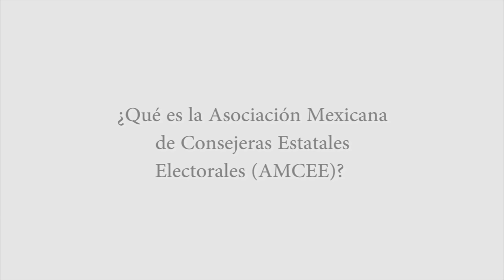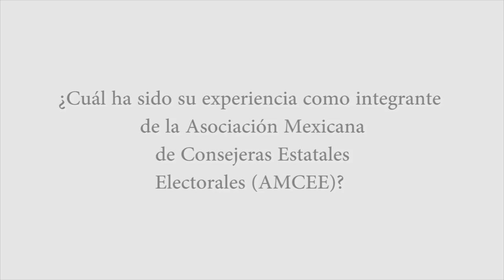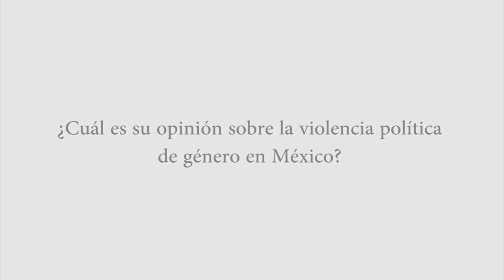Entrevista | Gabriela Williams Salazar, Consejera Electoral del IEDF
Entrevista a Gabriela Williams Salazar, Consejera Electoral del IEDF y Presidenta de la Asociación Mexicana de Consejeras Estatales Electorales (AMCEE) con motivo del Día Internacional de la Mujer.